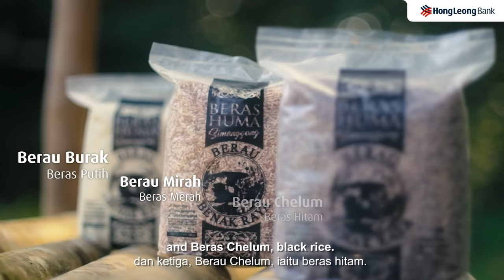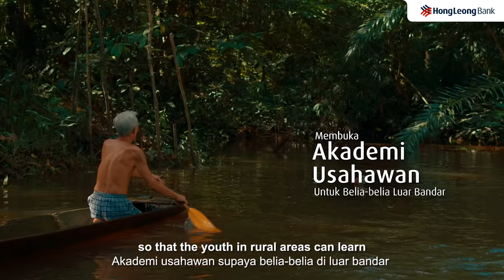HLB Jumpstart - Berau by Benak Raya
An Ibanese led agricultural social enterprise, Benak Raya was founded in 2017 by Imelda Bragie Anak Jamie.

With a goal to retain her family’s tradition in Simanggang rice farming, Imelda has a long term goal to uplift the Ibanese community in Sri Aman from poverty. Currently, she employs 16 villagers from the community to earn a sustainable living and aims to provide more job opportunities to her community.

Apart from producing 3 types of signature Simanggang rice varieties – white, red and black rice, this social enterprise has also diversified its rice-based product range - award winning edible rice straws, face scrubs, rice coffee and chocolate beverages and baby rice meals.